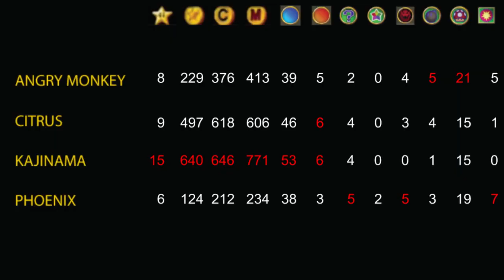Mario Party 4 Boo’s Haunted Bash Part 4: Bratty Phoenix-AngryMonkeyGames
Our finale for Boo’s Haunted Bash and Phoenix is a brat and she’s proud of it